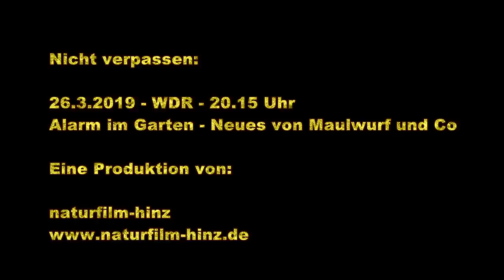34. Weihnachtsbaden - Westerland/Sylt 2018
Hut ab vor den 150 Badenden, die sich am 2. Weihnachtstag bei Wassertemperaturen um die 5 Grad am Westerländer Strand in die Fluten der Nordsee stürzten!

Jeder von uns weiß - allein an den Füßen ist das eiskalte Wasser eigentlich kaum zu ertragen. Und doch gab es auch in diesem Jahr wieder einige "Hardcorebadende", die es sage und schreibe 15 Minuten im Wasser aushielten. Brrrr!

Da war ich doch froh, dass ich alle Filmszenen in meinem Watanzug machen konnte.